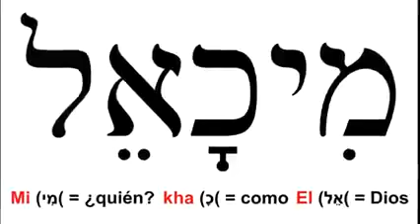Coronilla a San Miguel Arcángel, viernes 29 de diciembre 2023